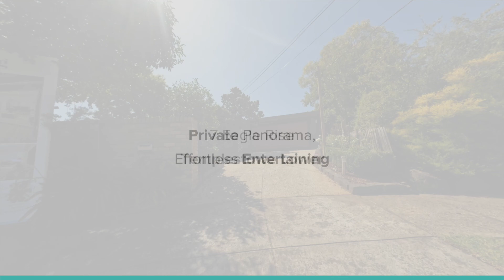7 Eagle Rise Jellis Craig V4